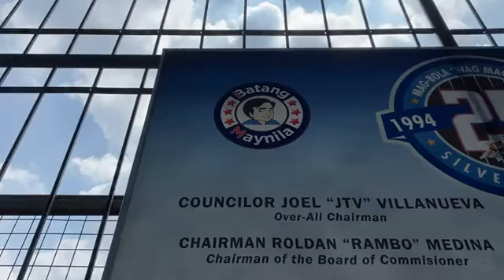Dito sa Maynila, tuloy ang ayuda! Senior citizen pensions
Dito sa Maynila, tuloy ang ayuda! Senior citizen pensions (updated and new list for January - December 2020) para sa mga taga District 4, sinimulan na.